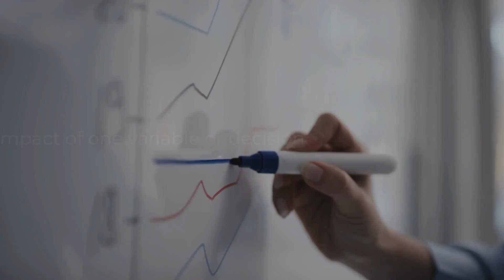Scenario vs. Sensitivity Analysis: Here's Why You Need Both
There's one key difference between scenario analysis and sensitivity analysis, but both analytical tools allow businesses to predict future outcomes for their business and forecast risks or opportunities with greater accuracy. Learn the difference between these two analyses and why, in tandem, they can help you develop a stronger business strategy.

Read the full transcript:

Scenario and sensitivity analysis are strategic, complementary tools for financial analysts.

Here's why you need both.

Scenario analysis explores a range of potential future conditions, like tax policy shifts or supply chain disruptions,

to forecast best, middle, and worst-case scenarios.

This allows business leaders to plan for diverse outcomes,

ensuring they're prepared to pivot towards growth targets or other objectives.

Sensitivity analysis, on the other hand, zeroes in on the impact of changing one specific input.

It measures how sensitive projections are to this variable,

like a software company's finance director analyzing the effect of a 1% sales change on annual cash flow.

Both methods serve to enhance forecasting accuracy and reduce risk, but they differ in scope and application.

Together, scenario and sensitivity analyses provide a comprehensive view of potential outcomes.

They can be used in tandem for a robust financial model, like a real estate development company evaluating a shopping center investment.

By employing both analyses, companies can make informed decisions,

backed by a thorough understanding of how various factors could shape their financial future.